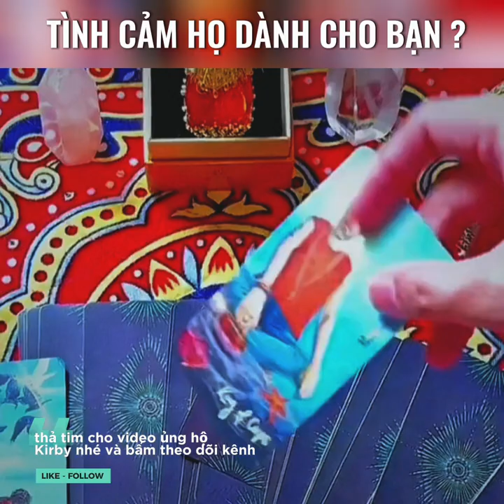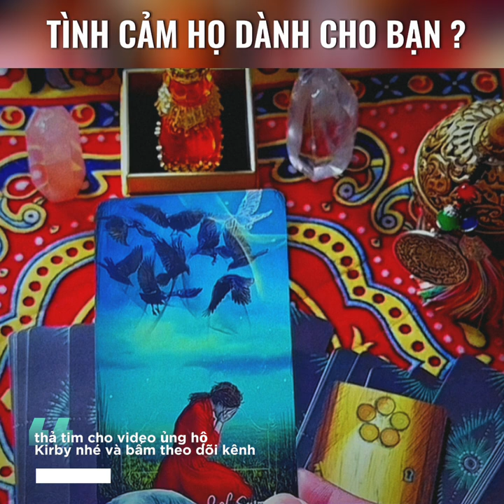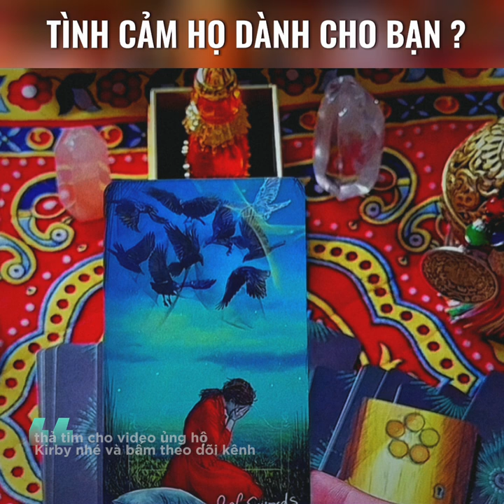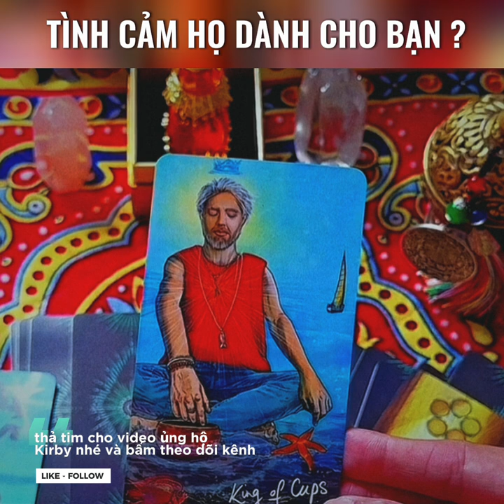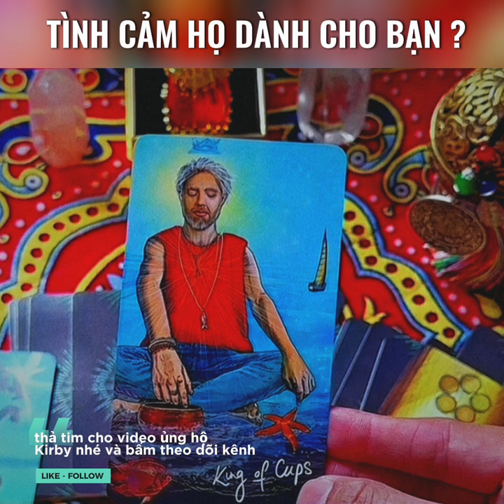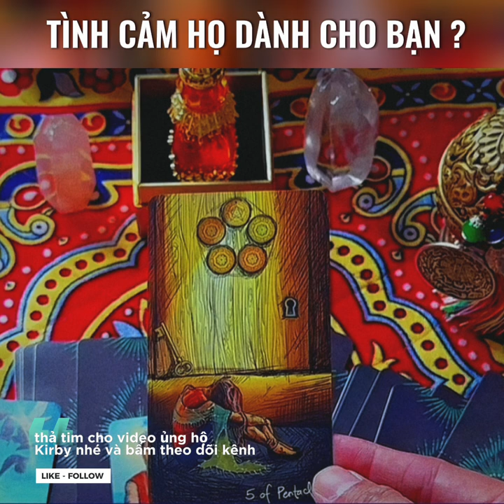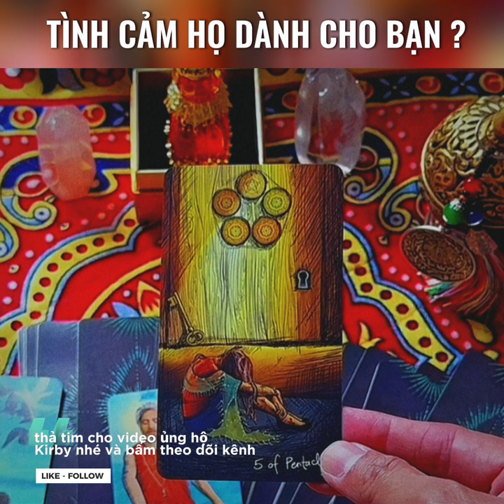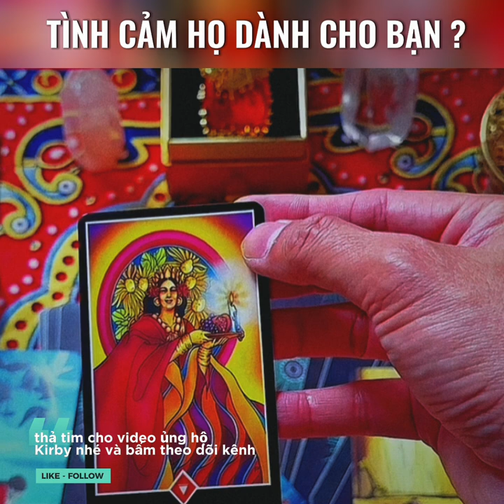Rốt ￼cuộc tình cảm của họ đối với bạn là gì? - Chính Nghĩa de Papillon